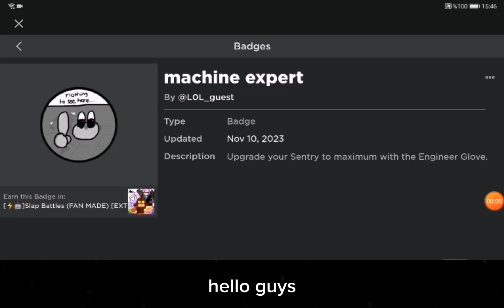Roblox|SBFM(E)|HOW TO GET MECH GLOVE+SHOWCASE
hi bro,this vid helped? drop a sub and like then also TYSM for watching!